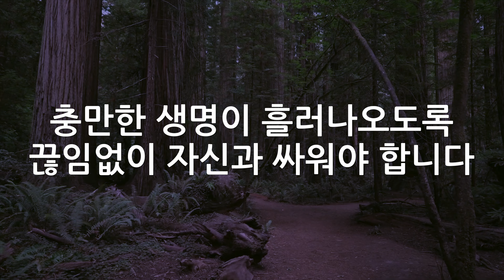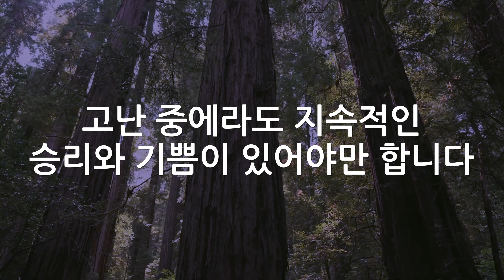생명의 길 | 데이빗 윌커슨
Releasing The Life Of Jesus | David Wilkerson

요즘 저의 기도제목입니다.
자아의 죽음...
마음이 상할 때 빨리 용서하고 잊고
육신의 소욕을 무덤에 묻어버리고
기쁨으로 순종하는 것...
영혼들을 살리기 위해 십자가의 길을 가신
예수님을 전심으로 사랑하는 것입니다.